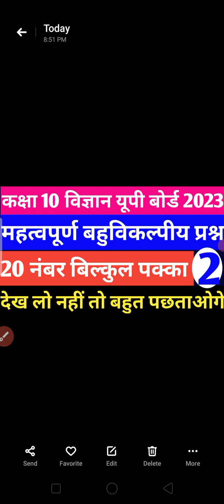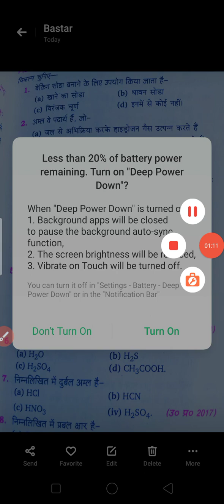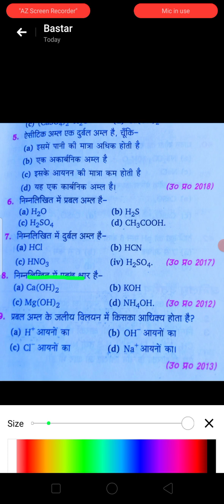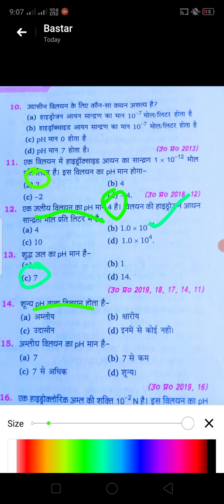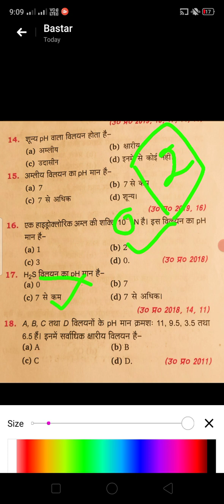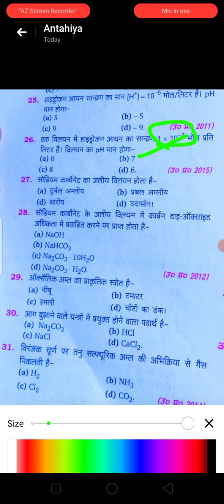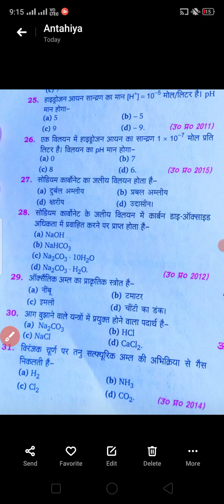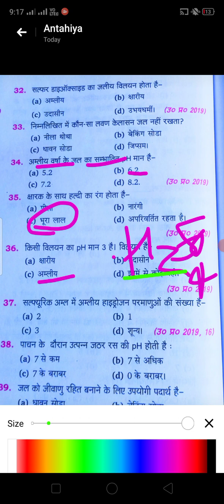कक्षा 10 विज्ञान यूपीबोर्ड बहुविकल्पीयप्रश्न 2023 | science class 10 important objective questions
Class 10 Science imp up board 2023 objective questions/कक्षा 10 विज्ञान यूपीबोर्ड बहुविकल्पीयप्रश्न

Related tags -

Related Searches -

UP Board 2023, UP Board 2023solutions, UP board exam 2023 paper, UP board exam 2023 Question paper, UP board kaise pas kare , UP board exam paper download, UP board exam questions paper kaksha 10 2023

UP board  previous year science question
UP Board home science 2023
UP board exam  science important question 2023
UP board exam  science 2022 model pepper
UP board 2023 class 10 Science important question
UP board exam vigyan important question 2023
UP board exam science important question with notes
UP board exam science kaksha 10 questions 2023
up board science kaksha 10 question paper

kaksha 10 Science exam 2023 model pepper
UP board class 10th science exam preparation 2023
kaksha 10 ka  vigyan ka  question paper 2023
 science kaksha 10 important question 2023
class 10th solved important question  science 2023
 science kaksha 10exam preparation 2022 kaise karein
bihar board exam preparation 2023
Jharkhand board exam preparation 2023
Uttarakhand board  exam preparation 2023
Bihar board exam preparation 2021 kaise karein
bihar board exam exam

UP board exam viral video
UP board exam viral question
UP board exam science kaksha 10 viral question
UP board exam Class 10 Science viral peper
 science kaksha 10 UP board exam viral peper 2023
shiv Kumar Yadav,shiv Dp learning
UP board exam date 2023
UP board ki classes 2023
UP board best Couching 2023
UP board best channel 2023

previous year question paper , up board exam Class 10 Home Science online classes
UP board exam 2023 online course

UP board online classes
UP board online classes home science